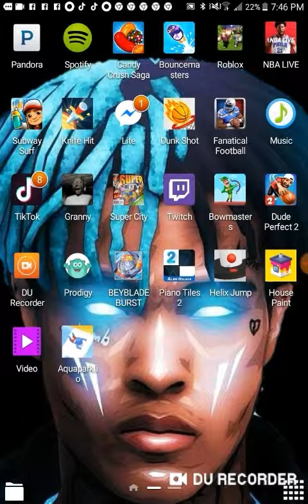Playing Aquapark.io Getting Wins Back to Back